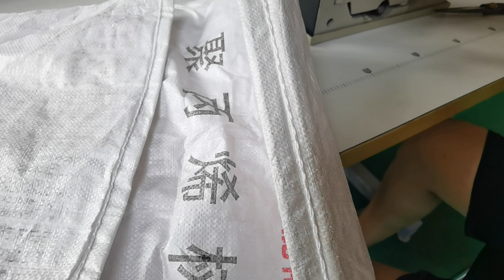Woven Sack Sewing Machine At Best Price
HighTex  FIBC800 Woven Sack Sewing Machine At Best Price and durable quality
Heavy duty high speed chain stitch sewing machine with top and bottom feed mechanism, specially designed for heavy weight material such as PP, HDPE, Leno, Non Woven and Multiwall Paper and other types of woven sacks.